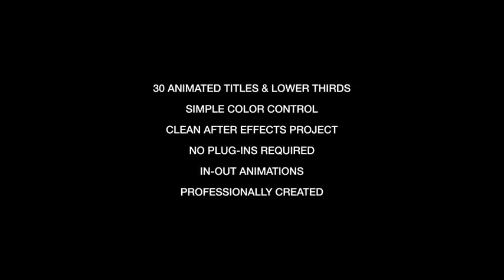Titles (After Effects Template)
Features:
- 30 Animated Titles & Lower Thirds
- Fonts Included
- Type Placeholders
- Logo Placeholder
- Eye catching
- Recognizable
- Fast  rendering
- Unlimited colors
- No plugins required
- Fully customizable
- Compatible: CS 5.5 through CC 2017
- Custom size
- 100% After Effects